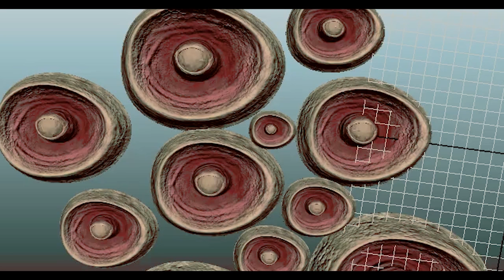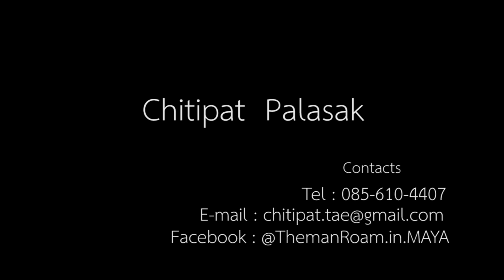chitipat showreel 2015 2016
00:00 into
00:10 sts
00:25 ss